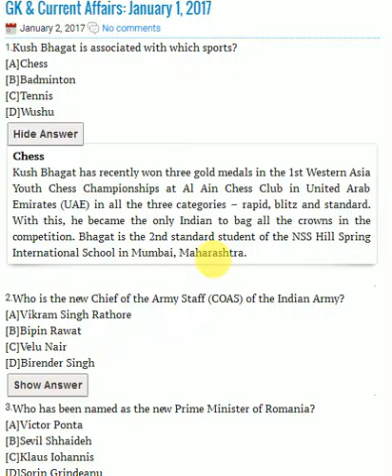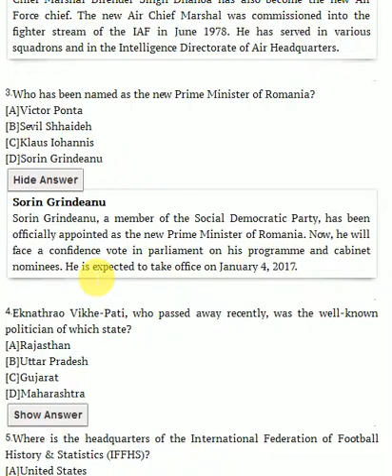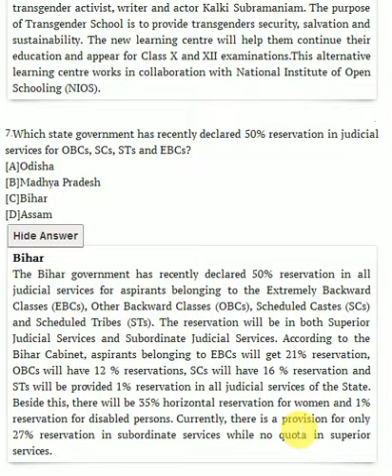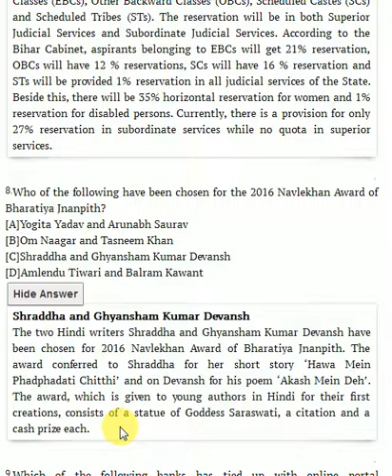GENERAL KNOWLEDGE @1/1/2017